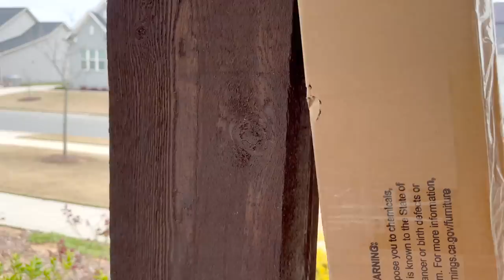parcel opening: clothes, decoration, hot boxes & more||Telugu Vlogs in USA||Yita Home Furniture||A&C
Hi!
Welcome to our package opening video! We got floor length mirrors from Yita Home Furniture! They have amazing quality furniture at affordable prices! Also, they have a vast range of furniture collections for your entire home; from sofas, to tables & beds they have it all!